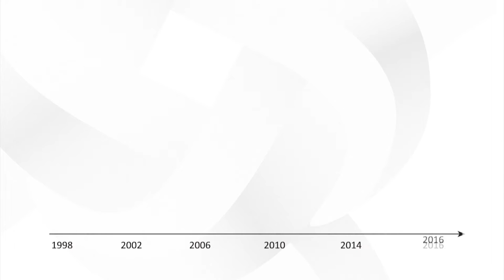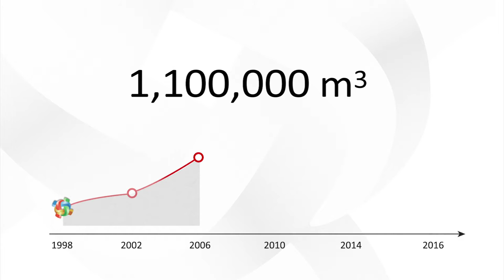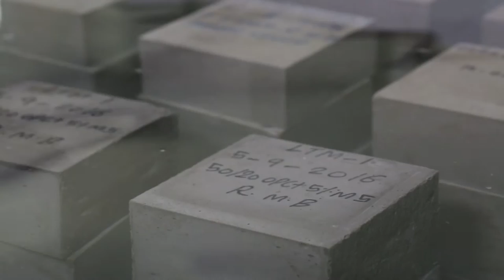RMB Global Corporate Video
RMB Concrete Division, well-established Units of the RMB Group of Companies registered in Abu Dhabi as RMB Global Readymix Concrete Industries. LLC & Dubai as RMB Ready Concrete Manufacturing.